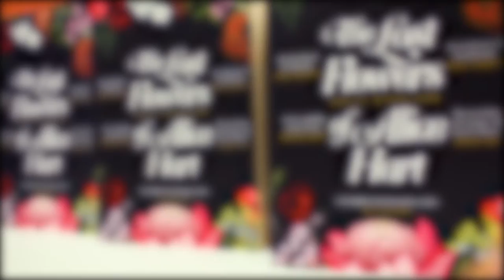Path to Publication: Holly Ringland | How I got Published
Holly Ringland, author of The Lost Flowers of Alice Hart, shares her journey to publication. In this episode she tells us how she got her manuscript published, and all the excitement and anxiety that goes along with it!

Find out more about Holly and The Lost Flowers of Alice Hart